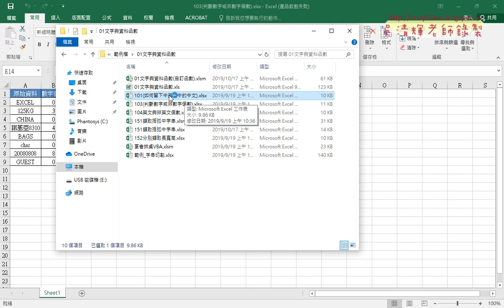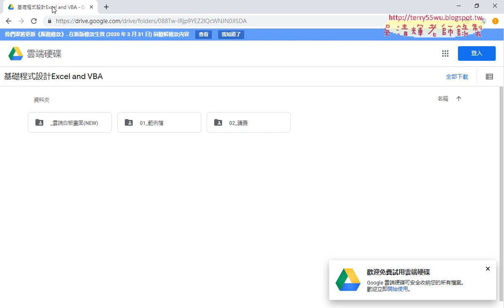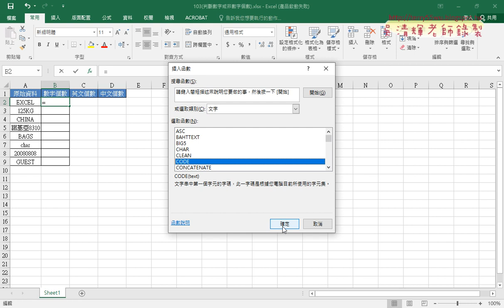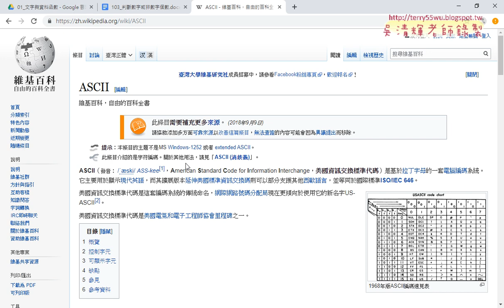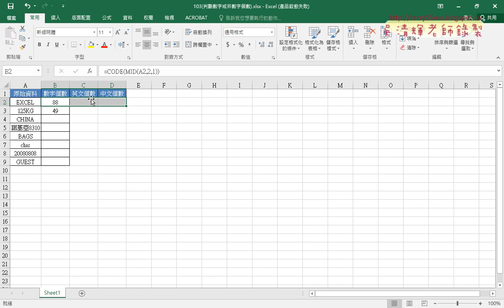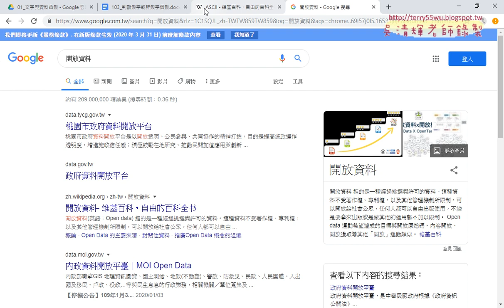01 範例103判斷數字英文中文個數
基礎程式設計Excel and VBA(二)第2次(103判斷數字英文中文個數)

01_範例103判斷數字英文中文個數
02_用VBA的ASC函數判斷是否為數字
03_用LEN判斷字數與加上外迴圈
04_英文與中文個數判斷與清除

課程理念：
1.以循序漸進的方式, 透過詳細的說明和實用的50個Excel VBA範例,
2.進而解說EXCEL與資料庫的結合，甚至將EXCEL當成資料庫來使用，

上課用書：
Excel VBA一點都不難：一鍵搞定所有報表
作者： Excel Home
出版社：博碩
出版日期：2013/06/26
定價：380元

吳老師  109/3/12